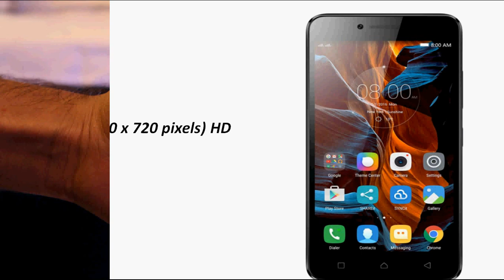Lenovo Vibe K5 with Snapdragon 415 2GB RAM 4G LTE Launching in India on June 13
Today Lenovo announced the launch of the Vibe K5 smartphone in India on June 13th. Lenovo Vibe K5 comes in Platinum Silver, Champagne Gold and Graphite Gray colors, similar to the Vibe K5 Plus and we should know the Vibe K5 pricing when it launches on Monday.

The Lenovo Vibe K5 has a 5-inch HD screen and is powered by an Octa-Core Snapdragon 415 SoC, 2GB RAM and runs on Android 5.1 (Lollipop). The handset sports 13MP rear camera with LED Flash, 1080p video recording and 5MP front-facing camera, features Dolby Atmos, supporting Dual SIM, 4G LTE connectivity and is powered by 2750mAh battery.